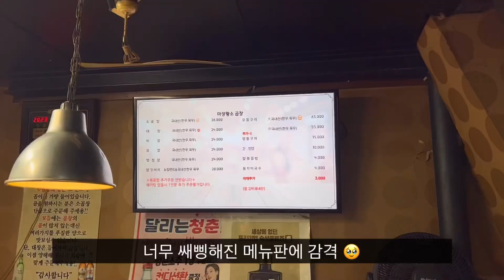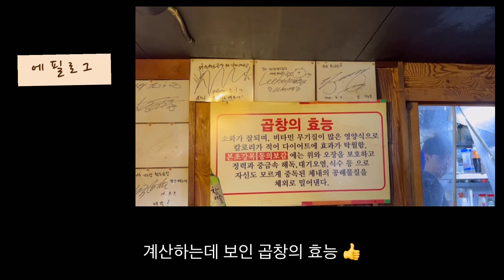[유지‘s 찐 취할텐데] EP.06 왕십리를 지키는 유일무이 소곱창맛집 마장황소곱창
유지 인생 소곱창은 바로 이곳 마장황소곱창!

대창부터 염통까지 신선함은 물론 왕십리를 지키는 유일무이 소곱창의 찐 세계에 빠져보세요!